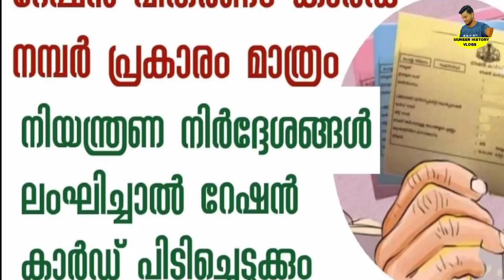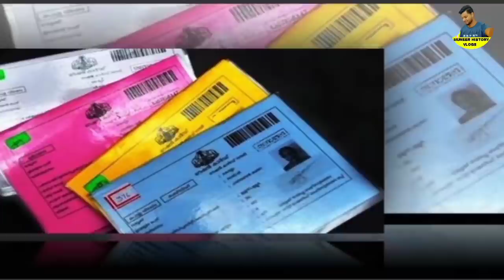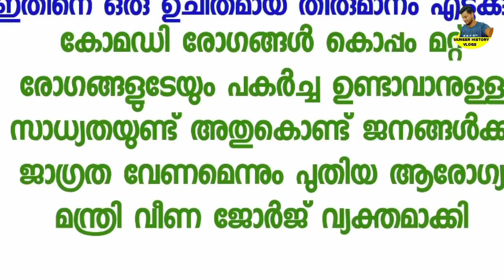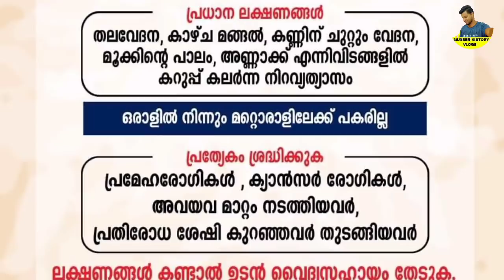നാളത്തെ റേഷൻ വിതരണം/daily update 25/5/21 Tomorrow ration distribution/lock down in Kerala,red alert